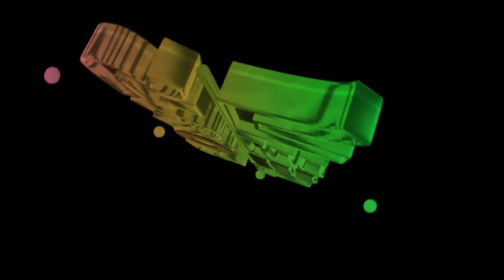LBC14 | 2.5D Intro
=+=--=+=--=MUSIC=--=+=--=+=
♫ Song: if your reading this it means im too lazy to add in the song here so ask someone in the comments
Any positive feedback and, improvements/ideas for future intros are highly appreciated.